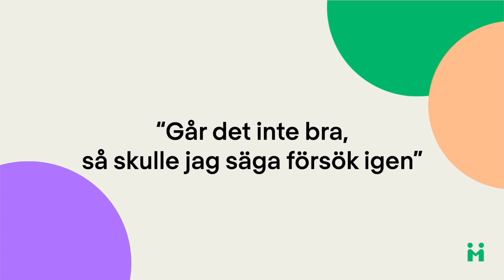Intervju med Erik Hoekstra – Mentor Inspo Mega Entreprenörskap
Mentor Inspo Mega
Mentor Inspo Mega är Sveriges största digitala skolevent. Vårens tema 2023 var Entreprenörskap och i programmet medverkade några av Sveriges största och mest spännande entreprenörer för att dela kunskap och inspirera elever i högstadiet och gymnasiet. Programmet innehåller olika inslag på temat entreprenörskap, studieval och jobb.

Erik Hoekstra
Erik Hoekstra är grundare av FLOREA, som springer ur en lång familjetradition, vilka säljer blomsterfröer på nätet. Under flera år arbetade Erik på Plantagen med inköp av fröer och blomsterlökar innan han startade sitt eget företag. Eriks resa med FLOREA startades med en stark vision om att fler ska börja odla och slå hål på alla myter om att odling kräver massvis med tid, plats och kunskap.

Om Mentor Sverige
Mentor Sverige jobbar för att få unga att bli starkare och tro på sig själv. Mentor vill, genom sina olika program, ge fler unga positiva förebilder, inspiration och kontakter inför framtiden i syfte att de ska nå sin fulla potential. Bland annat erbjuds Mentorprogrammet, där en ungdom mellan 13-19 år får träffa en vuxen person som t ex kan hjälpa till med läxor, gå och fika eller göra andra meningsfyllda aktiviteter ihop. Läs gärna mer om oss på